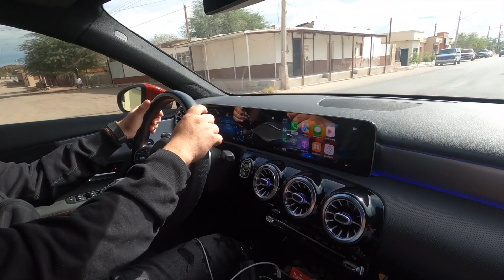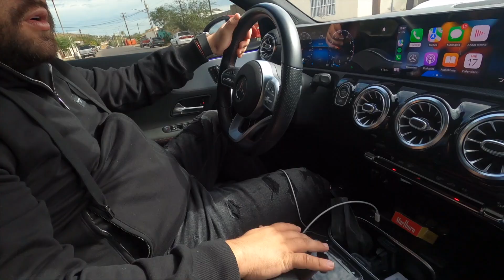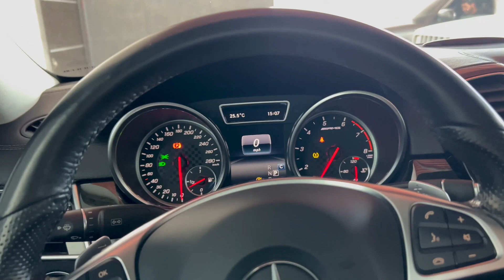JUGANDO ARRANCONES EN LA PISTA DE CABORCA // DESEMPOLVANDO LOS APARATOS (BLOG)